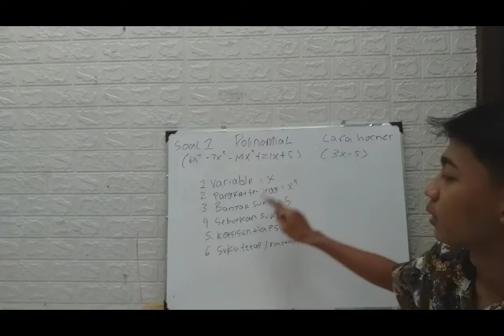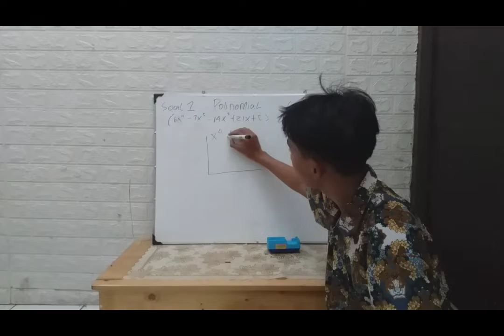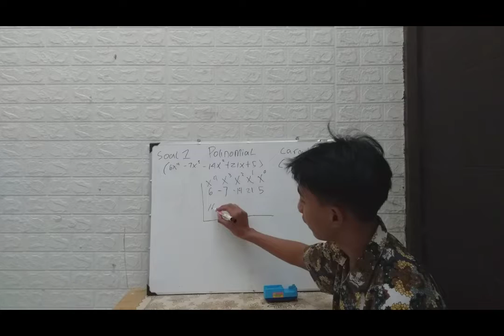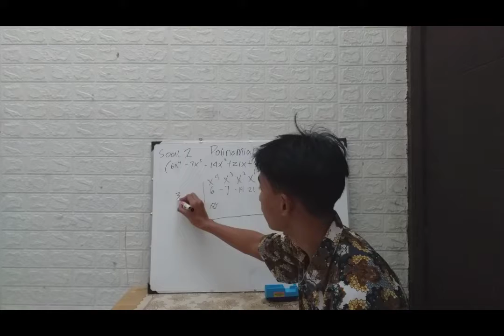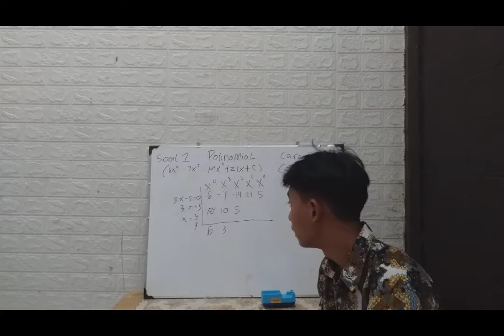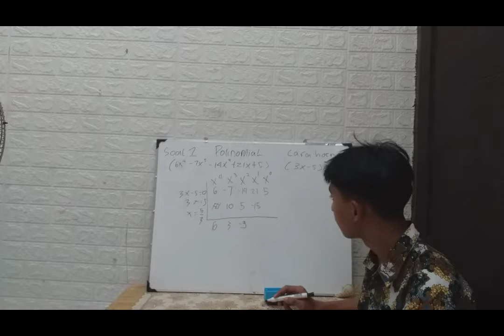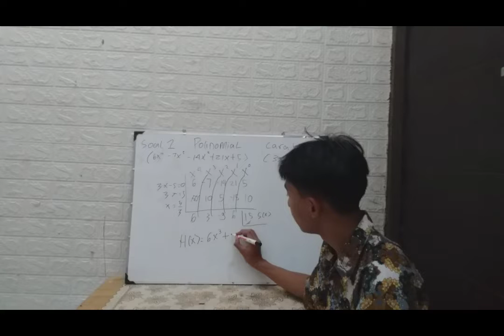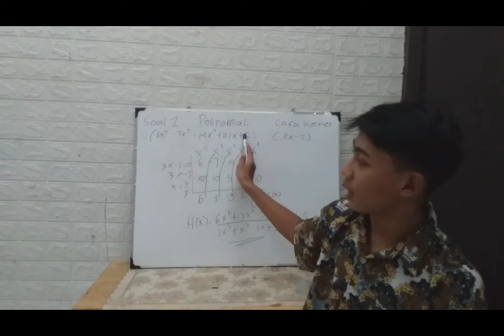POLINOMIAL|| RAFFI ALVIANSYAH ABSEN(29) XI MIPA 6